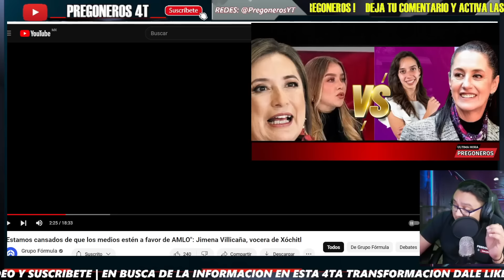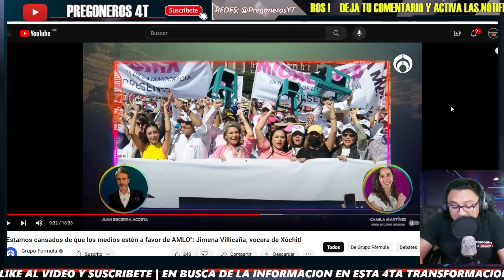SE ARMO EL DEBATE ¡NO PUDO DEFENDER A XOCHITL Y A LA MARCHA FIFI! VOCERA DE CLAUDIA LA HIZO PEDAZOS!